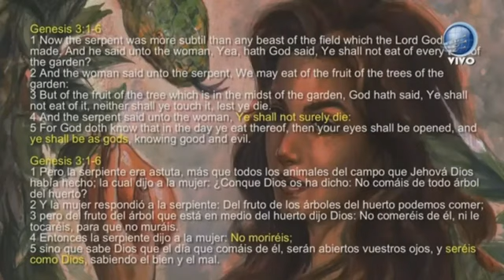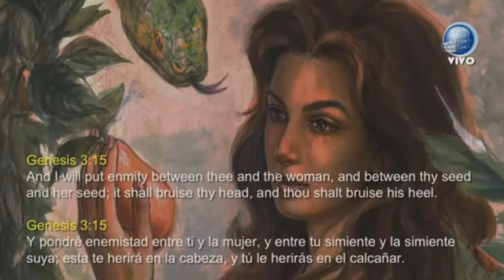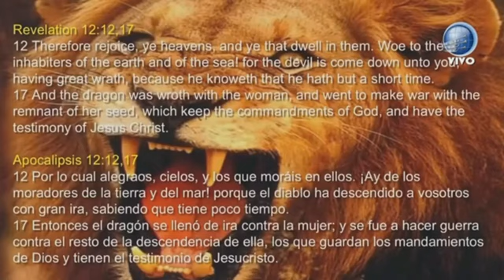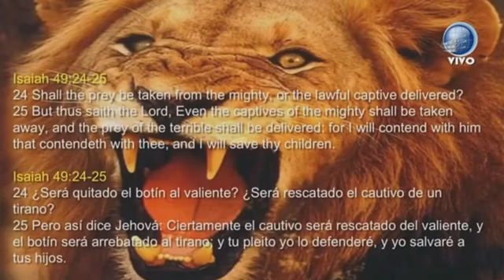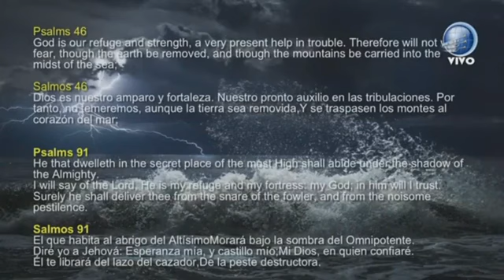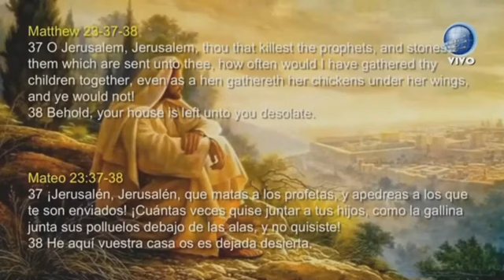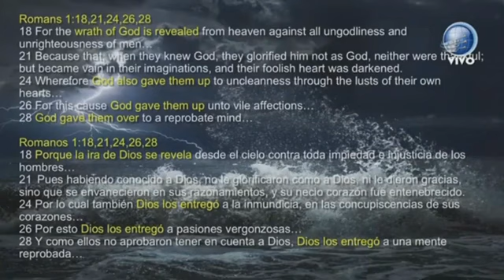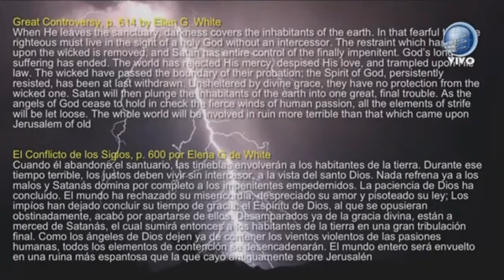ДЭВИД ГЕЙТС ГНЕВ БОГА